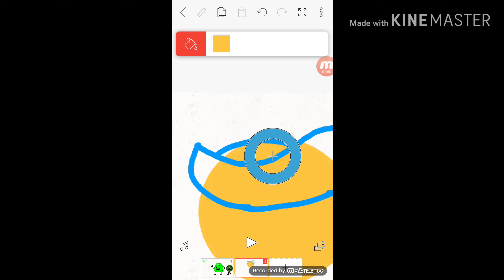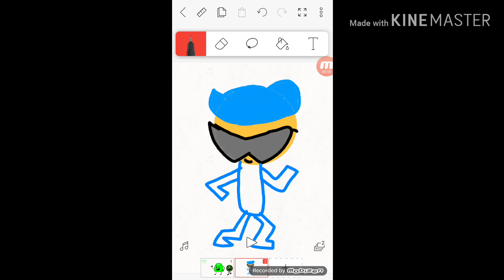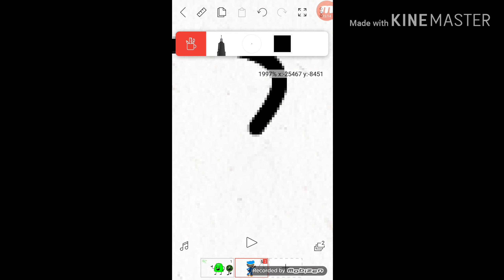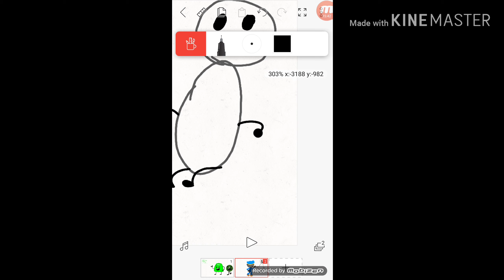Fan Art DA 713